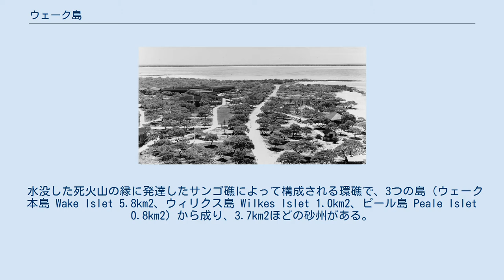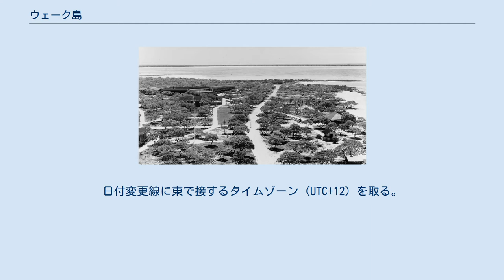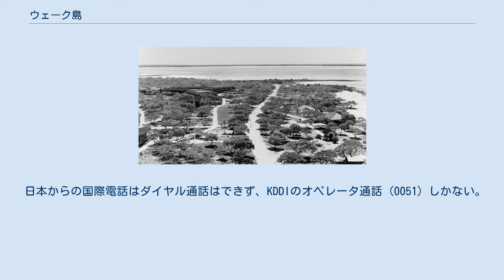ウェーク島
ウェーク島（ウェークとう、Wake Island）は、北太平洋、南鳥島（マーカス島）の東南東約1,400kmに位置する、アメリカ合衆国の環礁。
日本語では「ウェーキ島」とも表記される。
 島名は1796年に来航したイギリス人船長ウィリアム・ウェーク (William Wake) の名に由来する。
第二次世界大戦下で1941年から1944年にかけて日本軍が占領統治し、名前も「大鳥島」（おおとりしま）に変わった。
 水没した死火山の縁に発達したサンゴ礁によって構成される環礁で、3つの島（ウェーク本島 Wake Islet 5.8km2、ウィリクス島 Wilkes Islet 1.0km2、ピール島 Peale Islet 0.8km2）から成り、3.7km2ほどの砂州がある。
これらに囲まれた6.0km2ほどの礁湖がある。
島の標高は6mほど。
日付変更線に東で接するタイムゾーン（UTC+12）を取る。
 19世紀中盤以降のほとんどをアメリカが統治しているが、第二次世界大戦中は日本軍が占領し、名前も大日本帝国によって大鳥島（おおとりしま）に変わった。
 戦後はアメリカ軍が接収して軍事的戦略上の重要な拠点地となっていたが、1975年のベトナム戦争の終結と1989年の冷戦の終結以来、戦略上の重要性は薄れている。
現在は軍事施設はほぼ撤収されており、住人は空港および港湾などの施設のメンテナンス用の軍人と民間人の約200人となっている。
 ウェーク島の海岸 ウェーク島は中部太平洋における重要な拠点のひとつであったため、日本軍は1941年（昭和16年）12月8日の開戦と同時に攻撃を開始した。
その後、日本はこの島を占領し、直轄地として「大鳥島」と命名したうえで統治を行った。
 その後も日本による占領・統治が続いたものの、1945年9月4日に、2日前の日本の連合国への降伏文書への調印を受けてウェーク島の日本軍も連合国軍に降伏し、連合国の1国であるアメリカによる統治に戻った。
 パンアメリカン航空のゲストハウス 1945年の日本の敗戦によってアメリカへ返還された後、1960年代中頃にかけて太平洋横断定期路線の民間航空機の燃料補給のための空港として日本航空やパンアメリカン航空、ノースウェスト航空などが使用し、日本航空では数時間滞在する乗客のために観光案内も配布された。
しかし、それから航空機の航続性能が上がったため、定期便の燃料補給地として使用されることはなくなった。
 その後もしばらくの間、アメリカ空軍とアメリカ海軍航空基地として使用されていたが、1990年代初頭の冷戦終結を受けて現在は撤退している。
なお、1975年には同年4月30日のサイゴン陥落により、ベトナム戦争の終了に伴って発生したベトナム難民の収容施設も設けられていた。
 ウェーク島の領旗 グアムや日本とハワイを結ぶ航空路上にあるため、民間の貨物機や太平洋を横断して引き渡される小型機などの中継地（テクニカルランディング）、軍用機・旅客機の緊急着陸飛行場として使われている。
長さ2,438 mと3,047 mの2本の滑走路があったが、その後に施設の建設が行われ、現在は1本のみとなっている。
 定期旅客便の就航もなく、港湾施設もないが、避難のための大型船の泊地が設定されている。
基本的には空港施設だけの島であり、戦争時の遺構は存在するものの観光施設の類はまったくない。
 1999年、日本国内のアメリカ軍施設である相模総合補給廠に、アメリカ軍が使用したポリ塩化ビフェニル (PCB) が保管されていたことが発覚して問題化した。
横浜ノースドックから日本国外に運び出されたが、アメリカ本土の港湾で次々と受け入れを拒否されたことから再び日本へ戻され、結局はウェーク島に一時保管されることになった。
 隣国であるマーシャル諸島共和国が領有を主張している。
しかし、あまり積極的に国際社会に訴えていないうえ、すでにアメリカが100年以上も実効支配し続けていることから、この主張に賛同する国は少ない。
なお、ウェーク島はロンゲラップ環礁から真北に890kmも離れている。
 また、「エネンキオ王国」なる団体が独立国として領有権を主張しているが、ミクロネーションの一種にすぎず、承認する国はまったくない。
なお、エネンキオ王国の「国旗」はマーシャル諸島のそれに類似している。
 日本からの国際電話はダイヤル通話は...